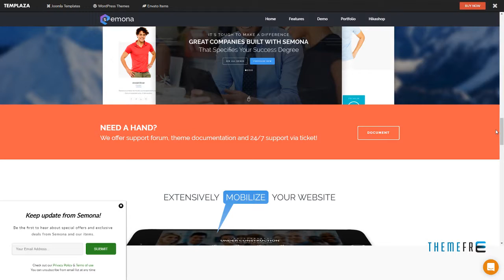Semona - Business Joomla Template Conway Wiley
Software Version Joomla 3.4.x, Joomla 3.3.x, Joomla 3.2.x, Joomla 3.1.x

 Columns 4+

 Layout Responsive

 Tags agency, blog, business, communicate, company, corporate, corporation, creative, elegant, fashion, government, marketing, multipurpose, political, portfolio